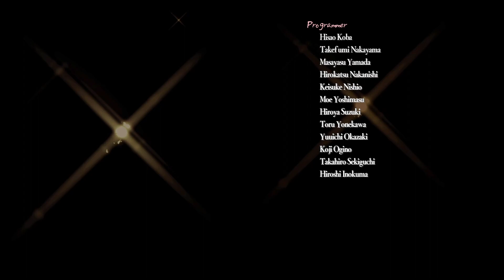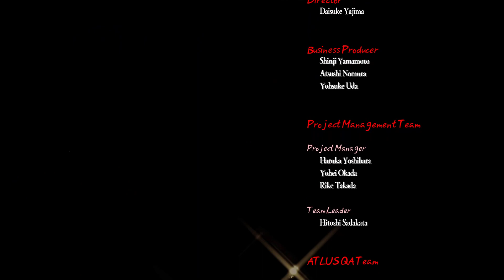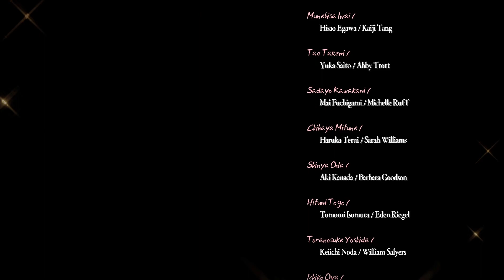Persona 5 Royal - Episode 180 - Saying Goodbye [END]